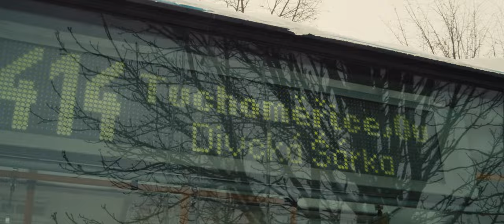Zastávka, která nevěděla, ve kterém je pásmu | UPŘÍMNÝ PRŮVODCE PIDEM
Máte rádi dotované linky do obchodních center? Nezapomeňte si v euforii uvědomit, o kterou linku vlastně jde...